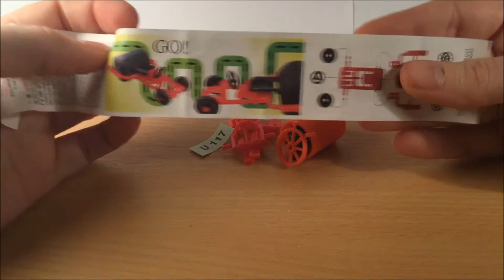Zwarte Piet & Sinterklaas Verrassingseieren - Nieuwe eieren 2016 met sinterklaasliedjes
Zwarte piet en Sinterklaas kadootjes uitpakken met leuke liedjes!

nog meer Kadootjes, Verrassingen! Ook zwarte piet figuurtjes!